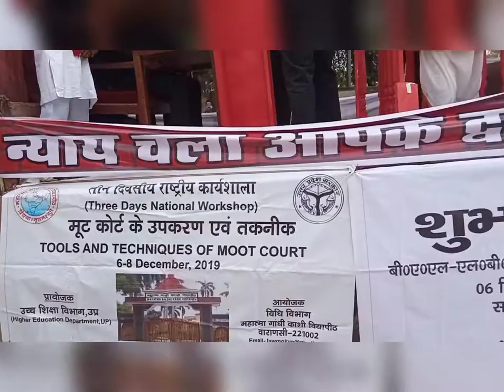Centenary Years celebration in MGKVP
Centenary Year in MGKVP